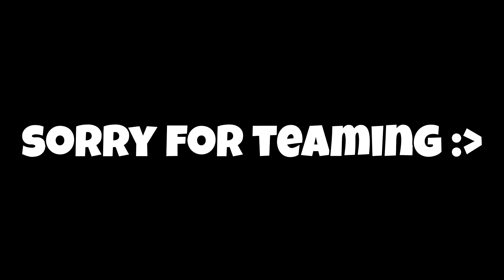Melting Enemy's HP With This Combo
☯ Pros here

bloxfruits, bountyhunting, bountyhunt, bloxfruit, bloxfruitcombo, bloxfruitbountyhunt, bloxfruitbountyhunting, bloxfruitstrongestsword, roblox, robloxbloxfruit, bloxfruitroblox